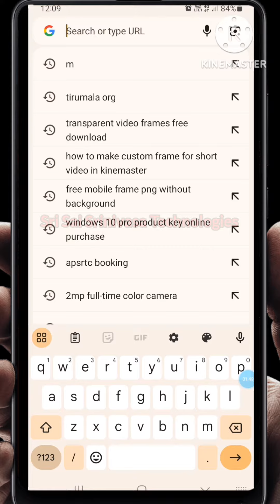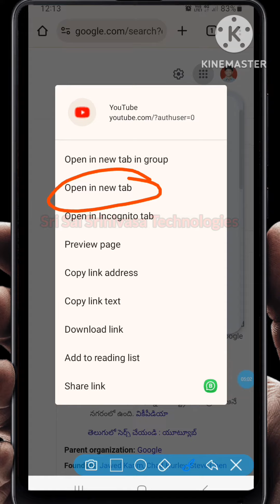how to open YouTube in Chrome|| Chrome లో యూట్యూబ్ ఓపెన్ చెయ్యడం ఎలా??